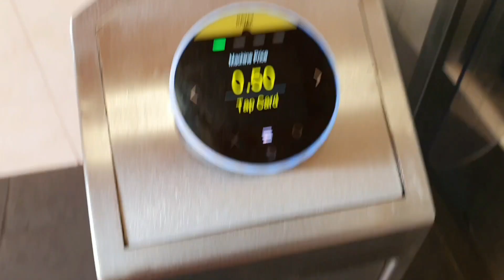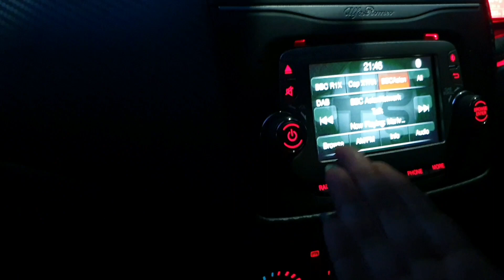Day 2 visit with family... Hardknott Pass and Wasdale.